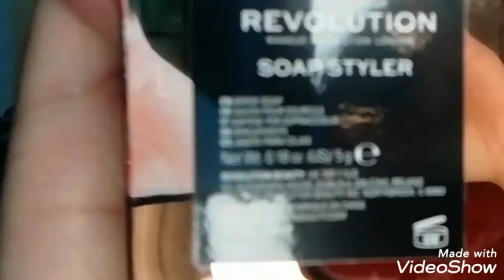Light seagreen pink eye makeup vlog